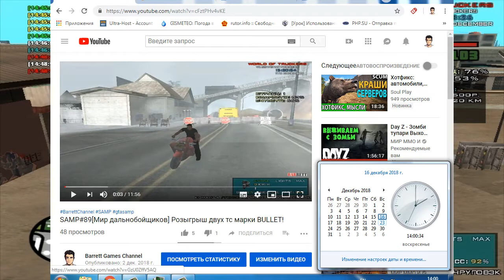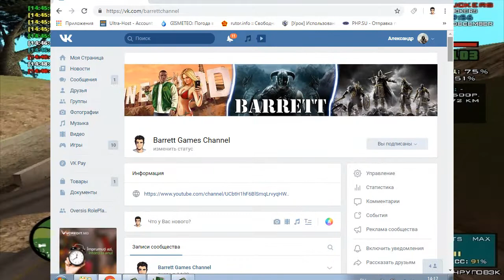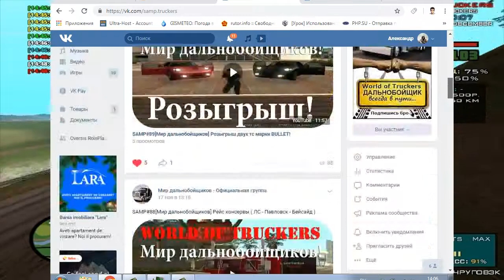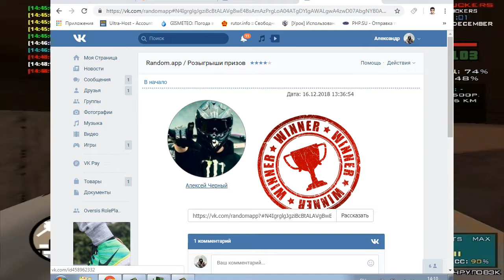SAMP #92[Мир дальнобойщиков] Розыгрыш! Две булки. Два победителя! Самп.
Играю в САМП (SAMP)(San Andreas Multiplayer) на сервере ADVANCE-RP! Я СНОВА АДМИН В ГТА САМП! Будни админа GTA SAMP в новом формате! Раньше я играл в самп на таких РП проектах как Samp-Rp, Advance, Diamond, Arizona, Oversis.
А также на РПГ проектах как Wold of truckers, Galaxy Highway, Russian Highway.  играл как админ! Снимал будни админа GTA SAMP, админ патруль SAMP, РПшки, пранки, взаимодействовал с игроками, лидерами, читерами. Читы не одобряю.  В данный момент я играю на проекте Аdvance, снимаю lets'play. Я стараюсь работать над качеством контента, в ближайшее время ждите еще больше видео по GTA SAMP, GTA 5, GTA 5 RP, но в основном это самп!
Скачать samp вы можете на сайте любого крупного проекта, там есть вся инструкция!